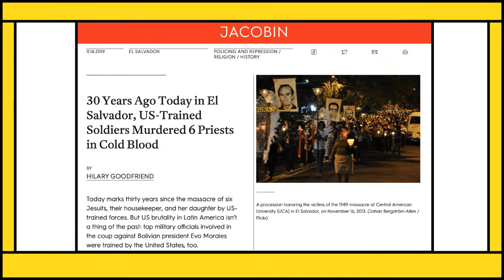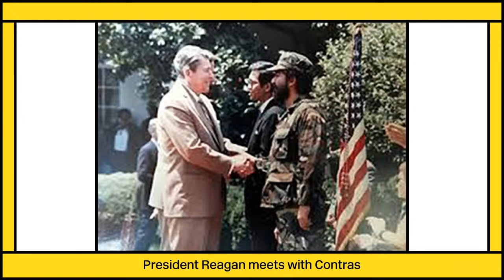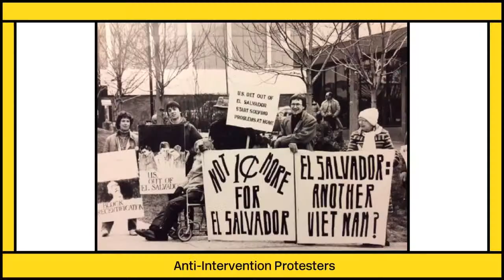The CIA's Dirty War in Central America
Tonight we're joined by Hilary Goodfriend, Jacobin Contributing Editor and NACLA Editorial Board member, to give us an overview of the Central American counterrevolutionary terror groups in the 1980s supported by the CIA in order to strangle socialists like the Sandinista National Liberation Front.